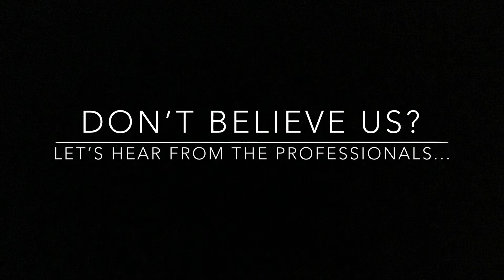ABP Happy Primary 2019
Arthur Bugler Primary (aka The Fun Factory) is by far one of the greatest and happiest primary schools in the universe. Allow our team of professionals to explain why; they are very convincing...